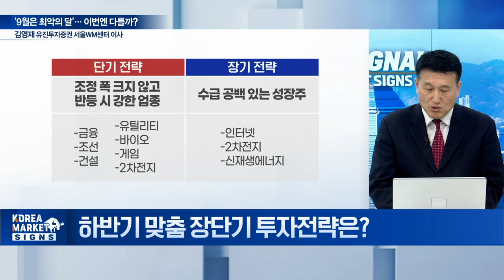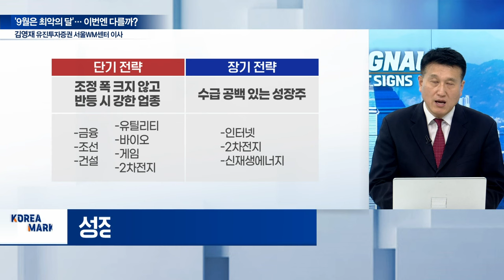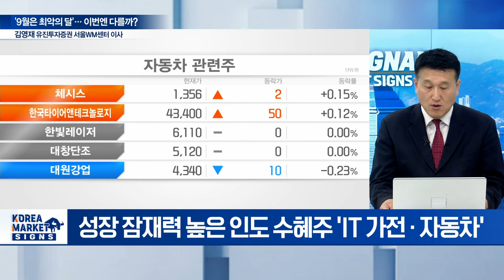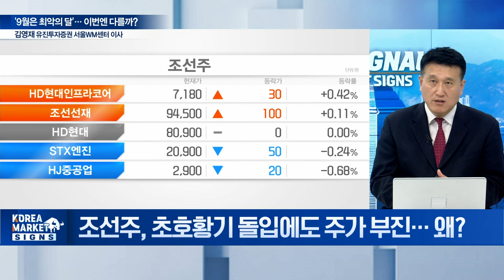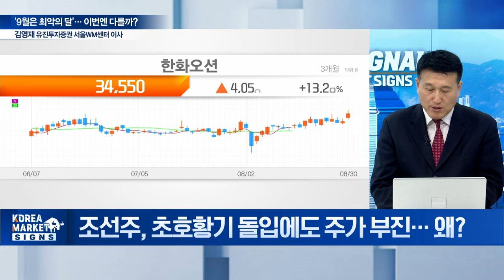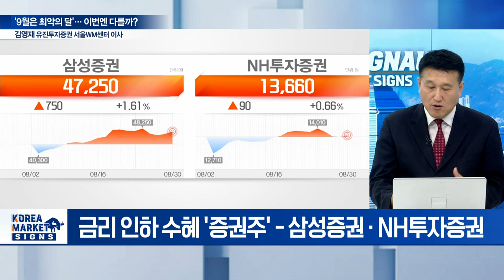🚀 9월은 주가 하락의 달? 하반기 2주식을 주목하세요 / 김영재 유진투자증권 서울WM센터 이사 | Market Signal (20240902)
Q. 역사적으로 9월 시장 부진 원인은?
Q. 9월 숨고르기 이후 4분기 강세장 올까?
Q. 하반기 맞춤 장단기 투자전략은?
Q. 조선주, 초호황기 돌입에도 주가 부진... 왜?
Q. 증권주 '고공행진'... 금리 인하 날개 달다?